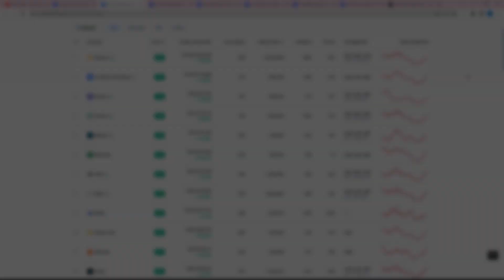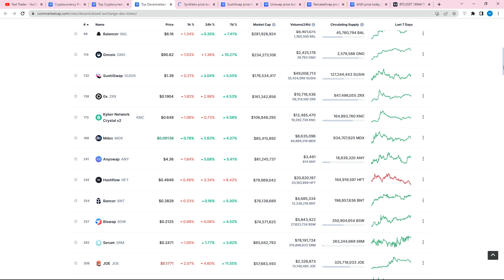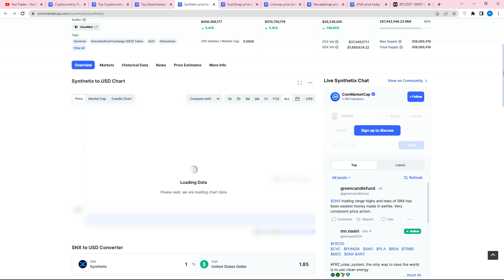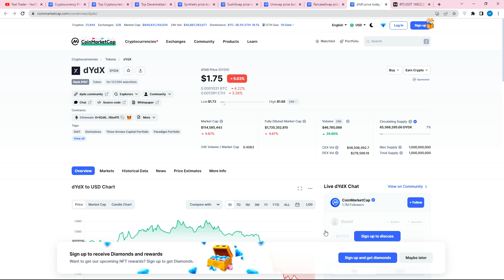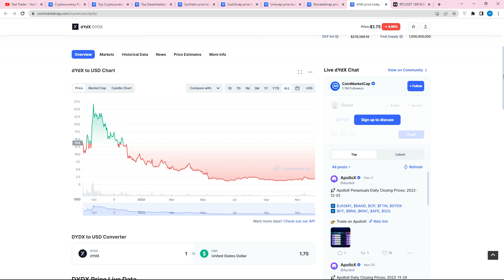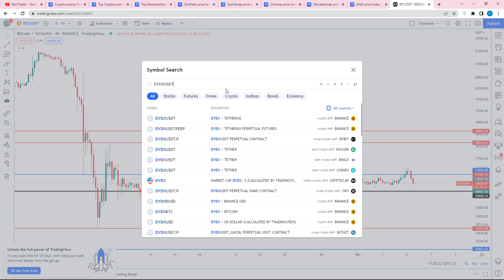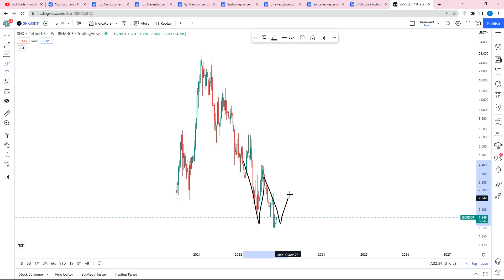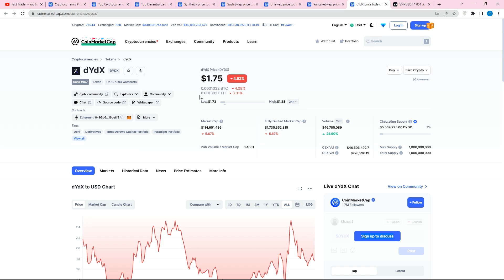بهترین صرافی های خارجی برای خرید ارز دیجیتال - پامپ پنکیک سواپ و یونی سواپ در آینده بخرید صرافی هارو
این روز های همه دنبال صرافی هایی هستن که امنیت بالایی داشته باشه و بتونند روی اون های ترید انجام بدن و خرید فروش ارز دیجیتال رو داشته باشن - صرافی های غیر متمرکز وجود دارند مثل پنکیک سواپ PancakeSwap-
و یونی سواپ Uniswap و سوشی سواپ SushiSwap و Synthetix و دی وای دی ایکس dYdX و صرافی هایی متمرکز وجود دارند مثل بایننس Binance و کوکوین KuCoin و صرافی هایی دیگه که امروز راجب این ها صحبت کردیم - کدوم یکی بهترین هستن و امنیت بالایی دارند برای هولد بلند مدت ارز دیجیتال

لیست صرافی های مجاز ارز دیجیتال بانک مرکزی
ده صرافی برتر ارز دیجیتال در ایران
صرافی های ارز دیجیتال خارجی
رتبه بندی صرافی های ارز دیجیتال خارجی
صرافی های معتبر ارز دیجیتال
19 صرافی ارز دیجیتال
کم کارمزدترین صرافی ایرانی ارز دیجیتال
انواع صرافی ها